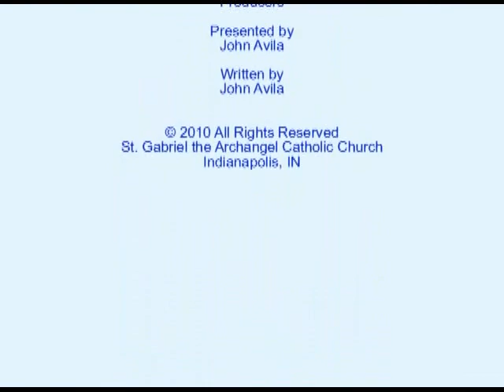Following the Signs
Reflection for 2nd Sunday of Ordinary Time - Cycle C.